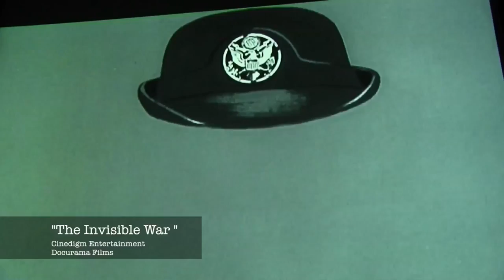The Invisible War: Carey Institute for Global Good Film Series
The Carey Center for Global Good continued its film series on Saturday April 20 with a screening of the 2012 documentary, The Invisible War. The film, which was nominated this year for an Academy Award, explores the epidemic of sexual assault in the United States military, an urgent topic long overlooked.